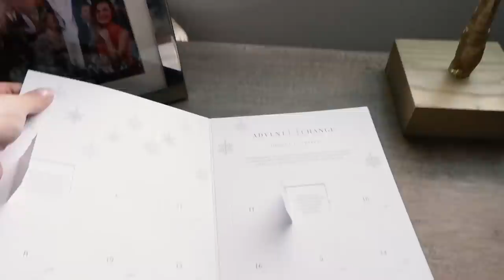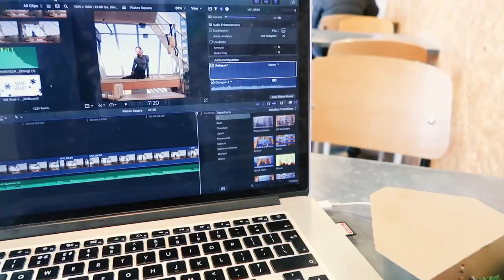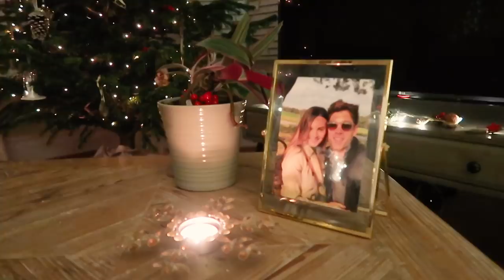FINALLY DECORATING THE CHRISTMAS TREE! | Vlogmas #6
I finally decorated the Christmas tree with Venetia aka 'Zen Ven'!

EAT SMART
US Amazon

Soup Recipe:
1 head of Broccoli
1 White Onion
2 Garlic Cloves
2 cups Frozen Peas
Small Bunch Fresh Basil
1 tsp Coconut Oil
1 tbsp Apple Cider Vinegar
1 litre Vegetable Stock
200g Tofu
Salt and Pepper
Sprinkle Chilli Flakes

1. Fry off the chopped onion and garlic in the coconut oil for 5 minutes.
2. Add a drop of water to cover the bottom of the pan and add the broccoli. Continue to fry for a further couple of minutes. Season well with salt and pepper.
3. Pour in the remaining vegetable stock with the apple cider vinegar, chopped basil and frozen peas. Cover with a lid and simmer for 15 minutes.
4. Blend everything together, including the tofu, until totally smooth. Serve in bowls with a sprinkle of chilli flakes on the top and a fresh basil leaf.